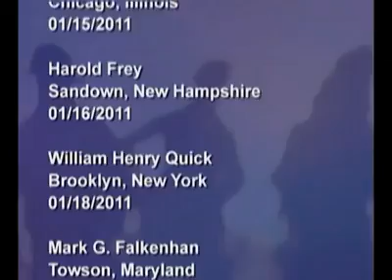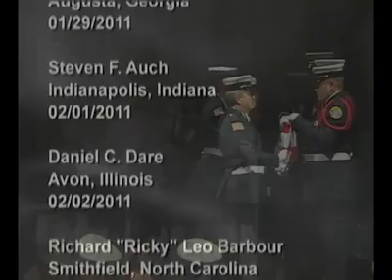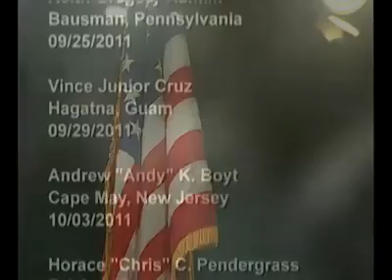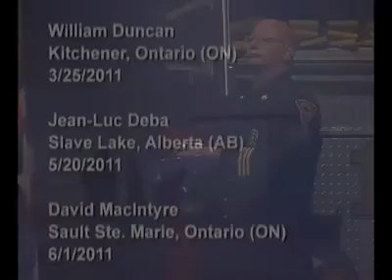FDIC 2012 Presentation of Colors and Invocation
View the presentation of colors by the Pike Township (IN) Fire Department Color Guard and Indianapolis Firefighters Emerald Society Bagpipe Band and the invocation by Chaplain John McCaslin.